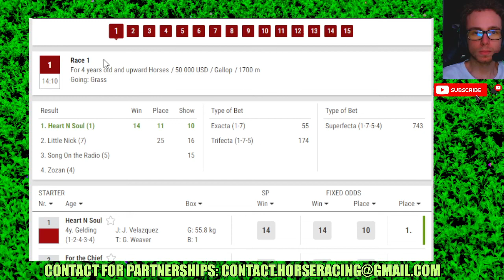Gulfstream Park results 05 01 2024 Horse Racing Bet